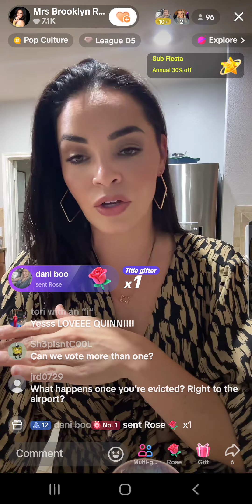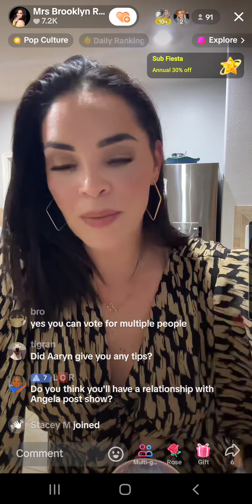Pt 1 of 2 BB26 Brooklyn a lil bit of her tiktok live,chatting with fans 07/10/23.